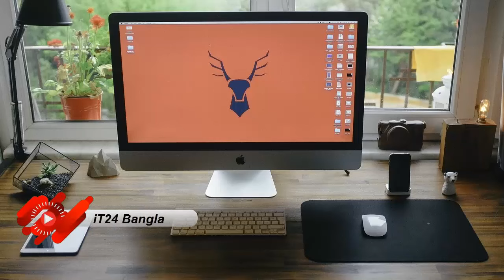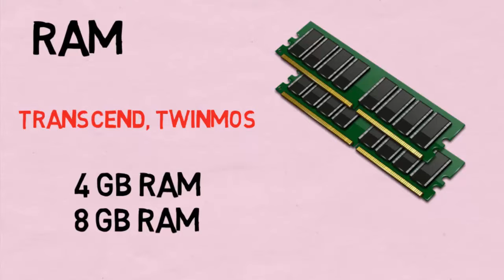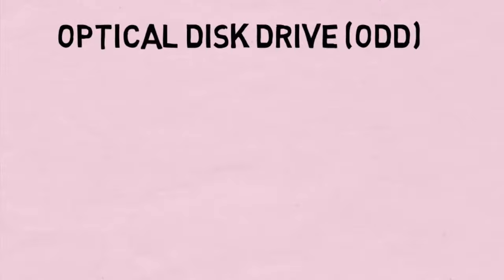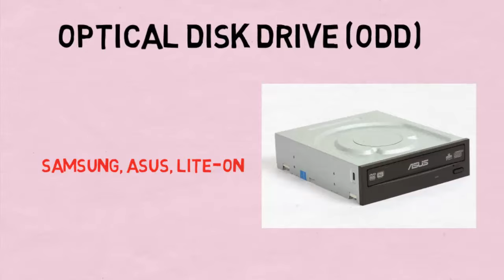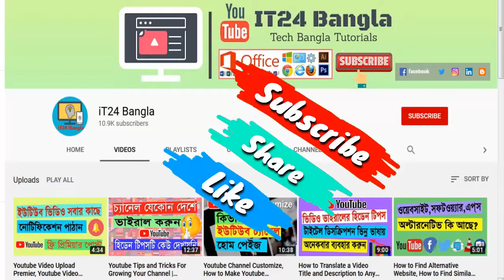কম্পিউটার কেনার আগে জেনে নিন, Computer Buying Guide, What to Know Before Buying a Computer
কম্পিউটার কেনার আগে যা জানা প্রয়োজন, কম্পিউটার কেনার আগে জেনে নিন, Computer Buying Guide, What to Know Before Buying a Computer
কম্পিউটার যে আধুনিক প্রযুক্তির সর্বশ্রেষ্ঠ যন্ত্র, সেটা না বললেও চলবে। তাই সবারই ইচ্ছা থাকে একটা কম্পিউটার কেনার। কিন্তু একটা ভালো কম্পিউটার কেনার জন্য কম্পিউটার সম্পর্কে কিছু বিষয় জানা প্রয়োজন। আপনাদের সেইরকম কিছু বিষয়ই জানবো।

computer parts-
1 Processor (প্রসেসর)
2 Mainboard or Motherboard (মেইনবোর্ড বা মাদারবোর্ড)
3 Monitor (মনিটর)
4 RAM- (র্যা ম)
5 Hard Disk Drive (HDD) (হার্ডডিস্ক)
6 Casing (কেসিং)
7 Optical Disk Drive (ODD) (অপটিক্যাল ডিস্ক ড্রাইভ)
8 Graphics Card (গ্রাফিক্স কার্ড)
9 Key Board (কী-বোর্ড)
10 Mouse বা মাউস
11 UPS
12 TV- Tuner/ TV card
13 Speaker বা স্পিকার

How to Technology Update News Bangla, Tech Bangla Tutorial, Tech info Help Online Bangla, Tech education Bangla, Tech video, youtube tutorial, Online earn idea tutorial Bangla, ms word, ms excel, PowerPoint and Microsoft Office Application all tutorials, Adobe Photoshop tutorials, Adobe Illustrator tutorials, Video Editing tutorials, google chrome firefox internet browser tips an tricks, Computer Mobile Website Blog Facebook YouTube Software Apps Games and Information technology all update tutorial Bangla.